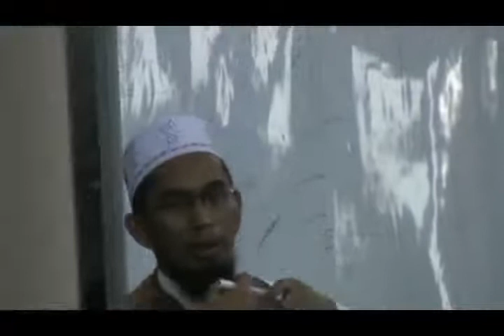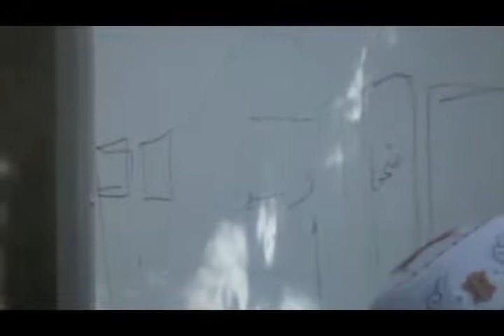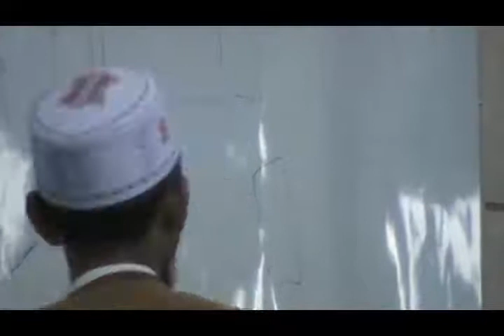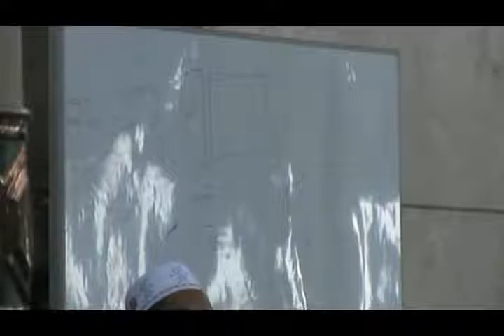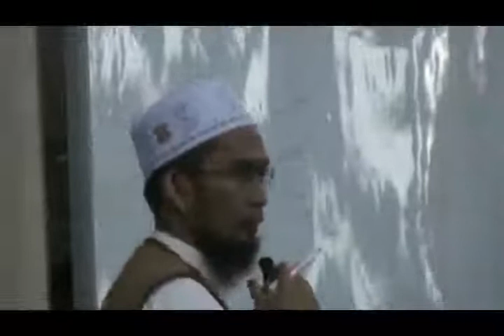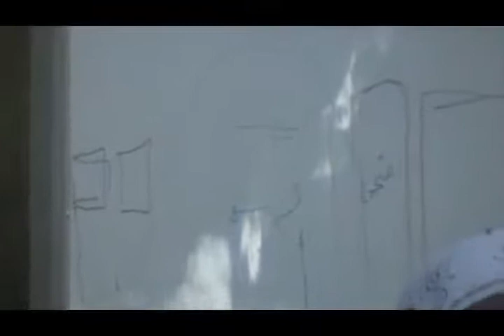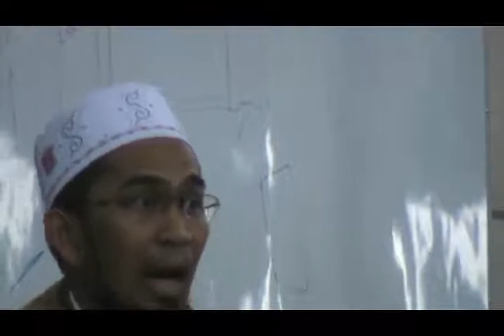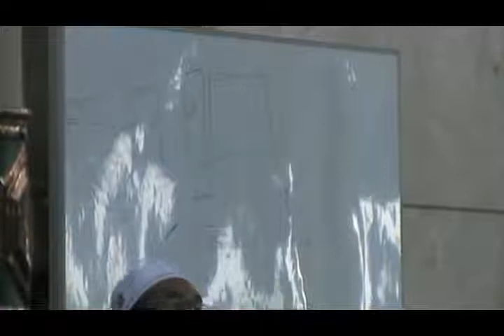Kajian Islam Ust Adi Hidayat di Masjid Arrahman part-2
Kajian Islam “Jadikan Akhlaq Mulia Rasulullah Muhammad SAW sebagai Teladan Kita Sehari-hari”. Bertempat di Masjid Agung AR-RAHMAN PANDEGLANG 08 Desember 2017.
Pembahasan tentang Uswatun Hasanah diselingi humor ringan dialog bahasa Arab orang Pandeglang dengan Askar Masjdil Haram